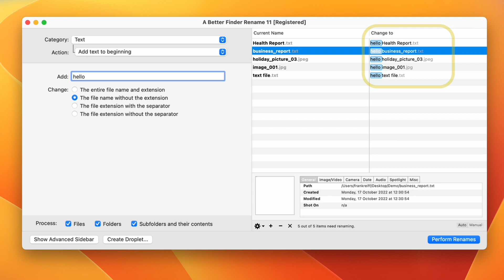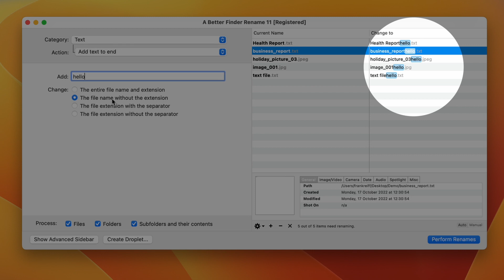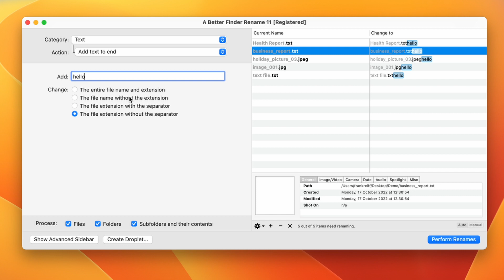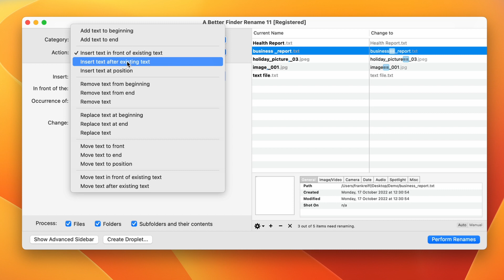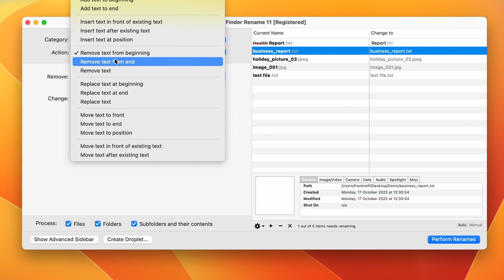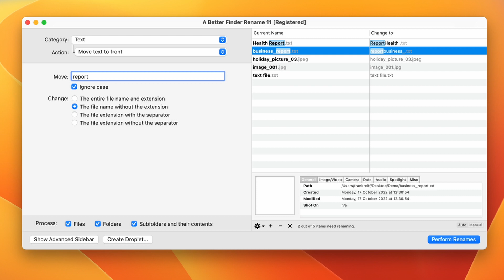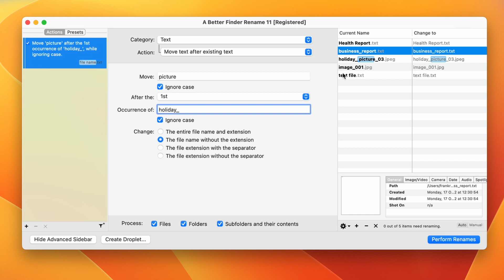Adding, Removing, Replacing and Moving Text within File Names on the Mac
In this tutorial, I'm going to show you the various basic text manipulation features of A Better Finder Rename 11.

These come in handy when you need to remove, add or replace some text inside of file names.

I will walk you through adding, replacing and moving text within file names, as well as once more going through the various change options, including information about manipulating file extensions, etc..

I'm going to show you the various basic text manipulation features of A Better Finder Rename.